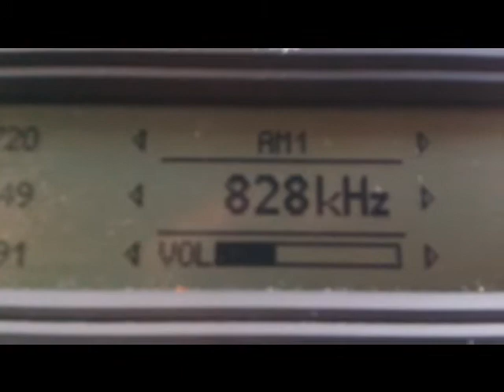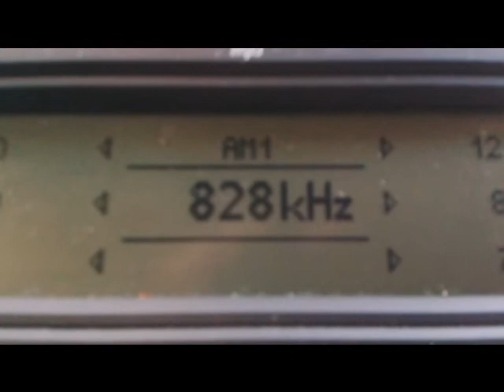828kHz - Radio 10 Gold switch-off